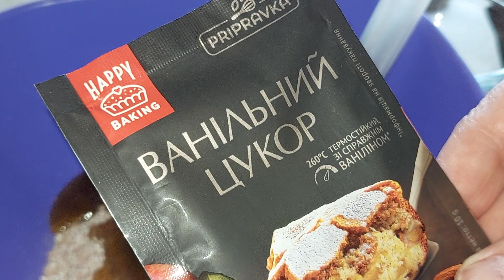Пісне печиво. Дуже ароматне/Lean cookies. Very fragrant/ Biscuits délicieux. Très parfumé.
Перевірка рецепту./Vérification de la recette./Checking the recipe.